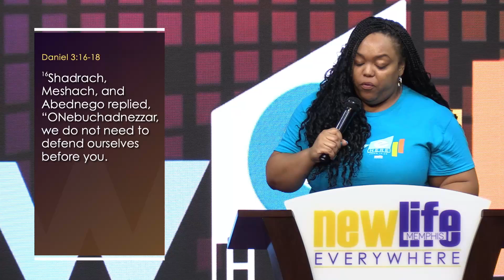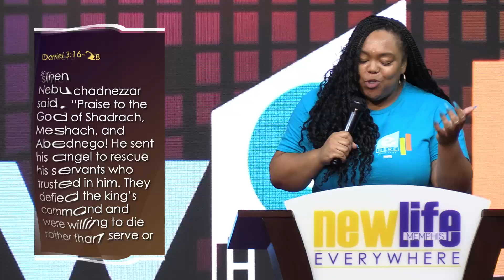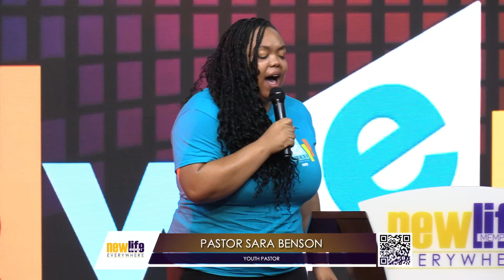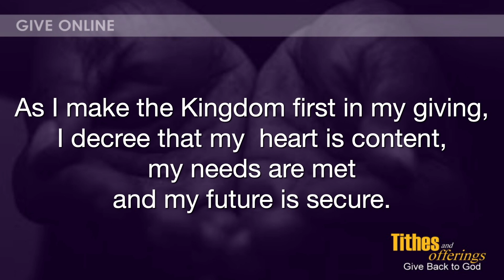9AM Sunday Service| "God Is With Us"| June 30,2024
Join us each Sunday Morning for Worship!  You can tune in at 9AM or 11AM!